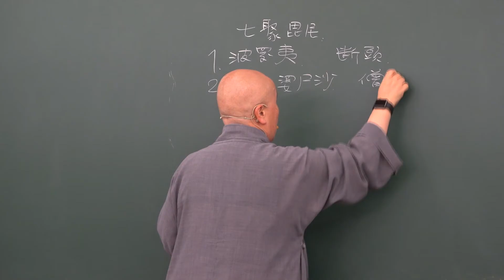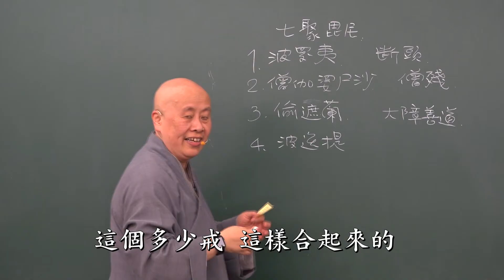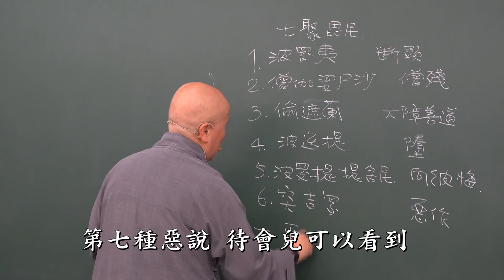大智度論卷002之04(北030)